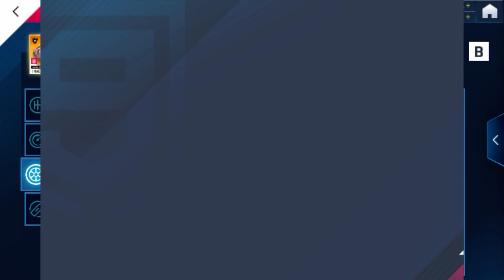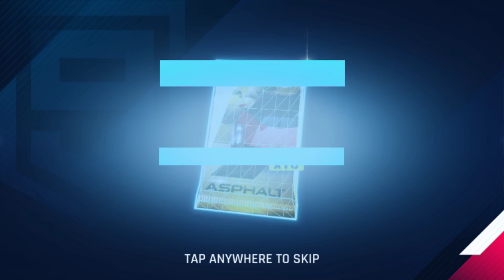Buy a Dragon Race Season Pass & Claim All Rewards | Asphalt 9: Legends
Dragon Race Season Pass (Recorded on 1, 5, & 15 February 2024)
& Unlocking 6* Lamborghini Invencible

🔹My Device :
      📲Realme C15
      - 4GB Ram/64GB Rom
      - SoC: MediaTek Helio G35 (MT6765G) 12nm
      - GPU Renderer: PowerVR Rogue GE8320
      - Screen Resolution: 720 x 1280 pixels, 16:9 ratio (~205 ppi density)
      - Android version: 10 (Quince Tart)

🔹Screen Recorder:
      - (Built in Realme C15/Realme UI)

🔹Fan Cooler:
      - Gamen GMR05 Mobile Phone Radiator

🎵Music  ▬▬▬▬▬▬▬▬▬▬▬▬▬▬▬▬

BackSound used
    (00:27)

     (02:58)